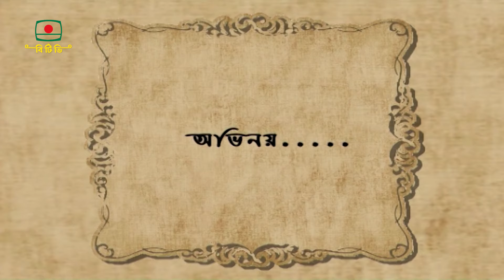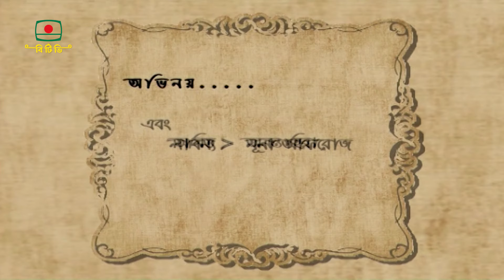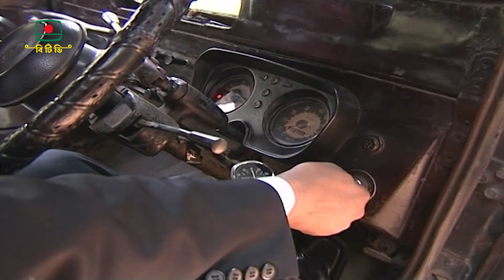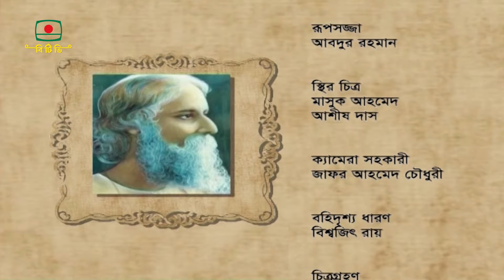শেষের কবিতা - বিশেষ ধারাবাহিক নাটক পর্ব ০১ | Shesher Kobita - Special Serial Drama Episode 01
রবীন্দ্র জয়ন্তী'র বিশেষ ধারাবাহিক নাটক
" শেষের কবিতা " পর্ব ০১
উপন্যাস রবীন্দ্রনাথ ঠাকুর
চিত্রনাট্য অনন্ত হিরা

অভিনয়
খন্দকার ছানাউল হক, অসীম খান রিজভী, ইশারত আলী, চঞ্চল সৈকত,
সুজাত হোসেন শিমুল, মামুন আবদুল্লাহ, তৌহিদুল ইসলাম বিপ্লব, কাওসার আহমেদ,

সুরমা - সানজিদা সরকার আশা
যতি শংকর - মো: মাইনুল ইসলাম
লিলি - শবনম আফরোজা ডেইজি
কেতকী - চৈতালী হালদার
সিসি - শুভেচ্ছা রহমান
ননী গোপাল - ঝুনা চৌধুরী
অবনীশ দত্ত - সুভাষ চন্দ্র দেবনাথ
মাসিমা - খালেদা আক্তার কল্পনা
নরেন - আউয়াল রেজা
শোভন লাল - রামিজ রাজু
অমিত - অনন্ত হিরা
এবং লাবন্য - নূনা আফরোজ

প্রযোজনা শাহ্‌ জামান মিয়া

Special Serial Drama of Rabindra Jayanti
"Shesher Kobita - (The Last Poem)" Episode 01
Novel Rabindranath Tagore
Screenplay Infinite Diamonds

Acting
Khandaker Chanaul Haque, Asim Khan Rizvi, Isharat Ali, Chanchal Saikat,
Sujat Hossain Shimul, Mamun Abdullah, Touhidul Islam Biplob, Kawsar Ahmed,

Surma - Sanjida Sarkar Asha
Joti Shankar - Md. Mainul Islam
Lily - Shabnam Afroza Daizy
Ketki - Chaitali Haldar
CC - Greetings Rahman
Nani Gopal - Jhuna Chowdhury
Obonish Dutt - Subhash Chandra Debnath
Masima - Khaleda Akhter Kalpana
Noren - Awal Reza
Shovon Lal - Ramiz Raju
Amit - Infinite Diamond
And Labonno - Nuna Afroz

Produced by Shah Zaman Mia